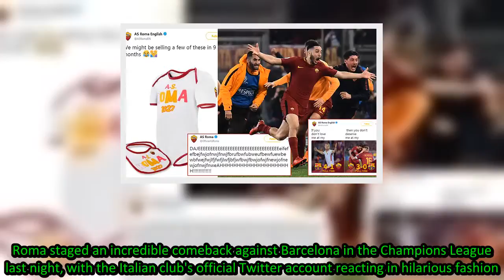Roma joke that fans’ babies are on the way after overcoming Barcelona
Roma staged an incredible comeback against Barcelona in the Champions League last night, with the Italian club's official Twitter account reacting in hilarious fashion.The club posted a tweet in which they suggested that they could be selling a lot of babywear in nine months' time.Roma also uploaded
[Title],  The,incredible,reaction,Romas,shock,comeback,against,Barcelona,fans,party,1am